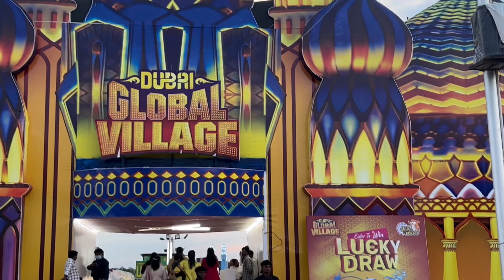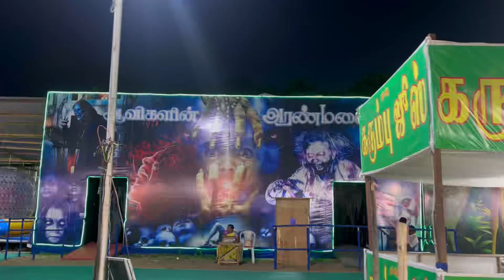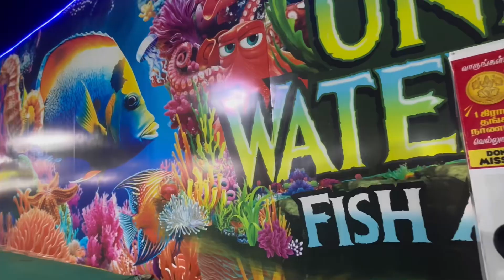Chennai DUBAI Exhibition 2024 || Most happening event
Hello all, your are watching my youtube channel filled with plating food 🥘, cooking👩🏻‍🍳 videos, different blouse designs🥻outfits👗, 🕶️shopping vlogs💄👜& my slate writings👩🏻‍🏫.

A simple life style vlogger 🎥 & content creator.

For sure you all will have fun🤣and 🙅🏻‍♀️motivation🫡by watching this channel.